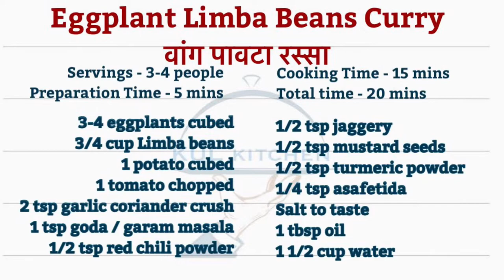वांगी पावटा रस्सा भाजी । बैंगन की रस्सेवाली सब्जी । Eggplant Limba Beans Curry | Vang Pavata Rassa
Music courtesy:
iPhone tunes